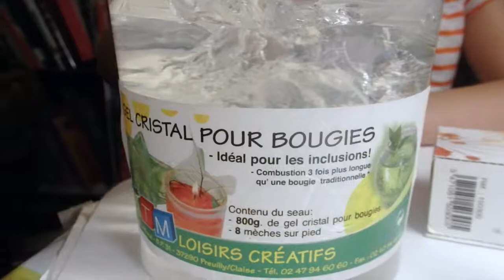@ BOUGIES FACILES À CRÉER @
BONJOUR,
VENEZ FAIRE DE TRÈS JOLIES BOUGIES TRÈS TRÈS SIMPLES À RÉALISER. AJOUTEZ-Y DES HUILES ESSENTIELLES ET LE TOUR EST JOUÉ ! VOS INVITÉS SERONT RAVIS !! E VOUS AUSSI !!
BIZ
LILILAPELUCHE
Retrouvez nous sur notre chaine    LILILAPELUCHE
A bientôt!